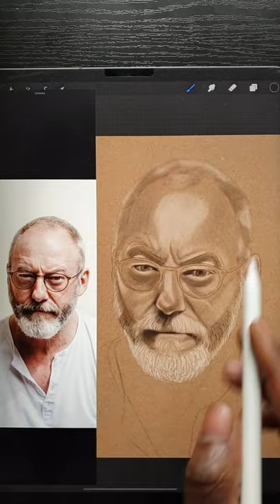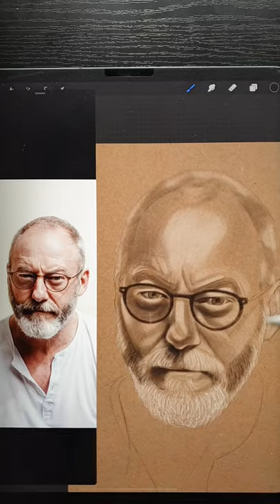how to draw Liam Cunningham in time lapse.